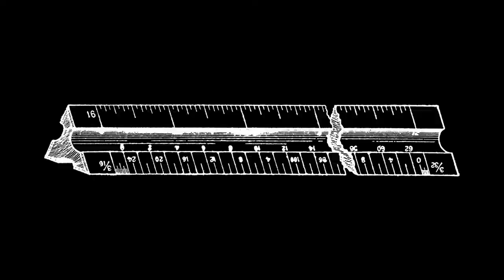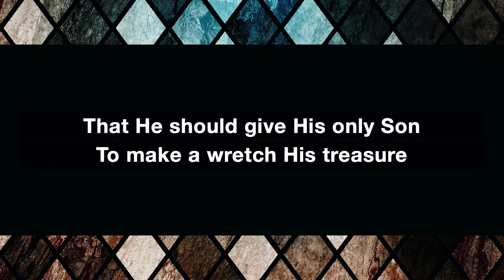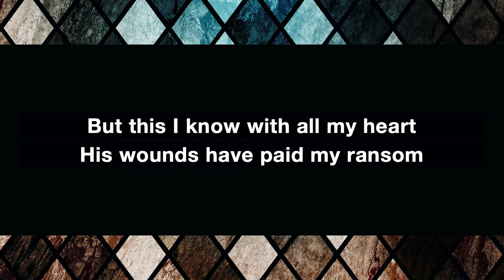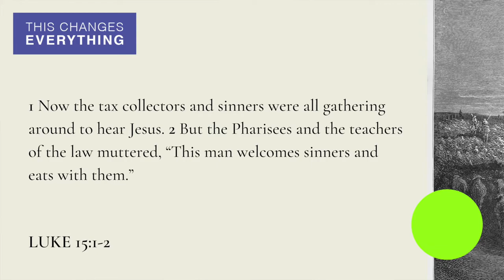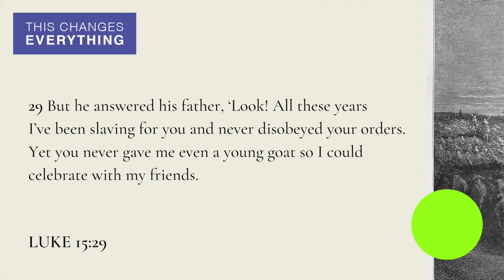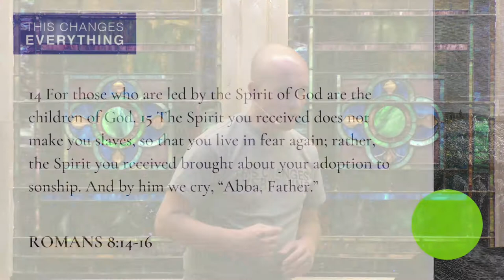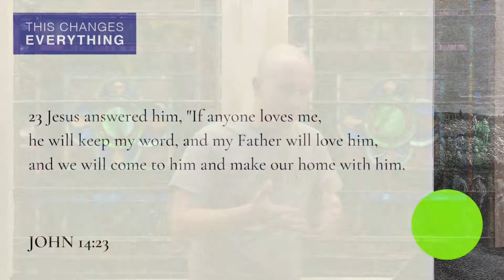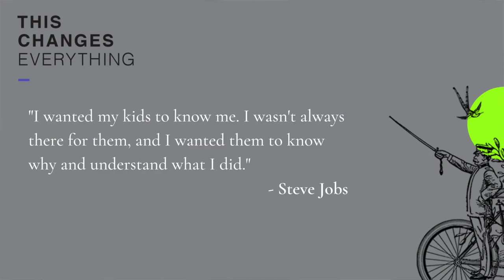DNOW | This Changes Everything | Session 3